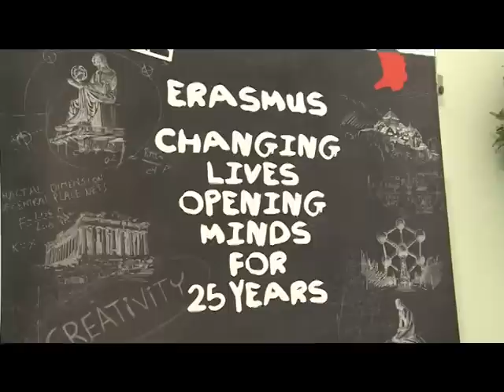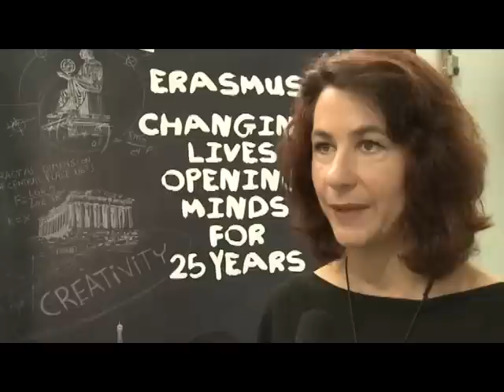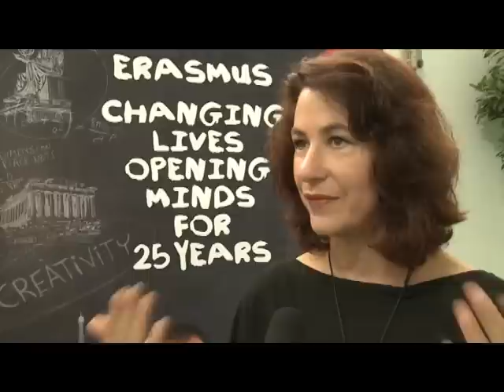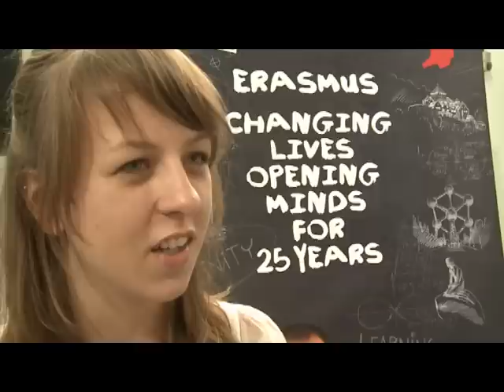25 Jahre Erasmus - LIHGA 2012 - Universität Liechtenstein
Erasmus, das Programm für die Hochschulbildung, feiert seinen 25. Geburtstag und hat 1995 auch in Liechtenstein Fuss gefasst. Inzwischen ist Liechtenstein in der Erasmus-
Statistik führend in der EU. Mit nur einer einzigen Universität mit Erasmus-Charta reisen im Verhältnis zur Grösse des Landes von hier aus am meisten Studierende für Auslandssemester oder Praktika über Erasmus ins Ausland. Beinahe genauso viele
kommen als Erasmusstudierende an die Universität Liechtenstein.

Zum 25 Jahr Jubiläum waren das Team des International Office der Universität Liechtenstein und Erasmus Studierende am 7. September 2012 an der Lihga auf der Sonderschau «Berufsbildung zum Glück» vertreten, um ihre Arbeit und die Ziele im Erasmus Programm vorzustellen.